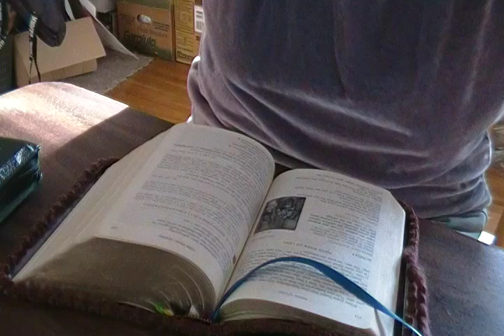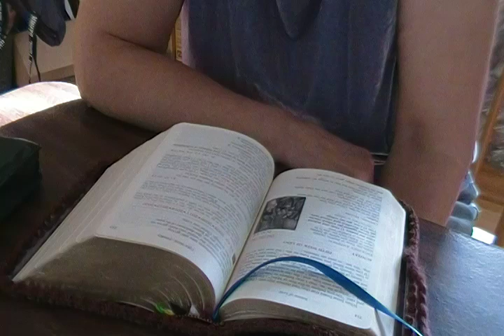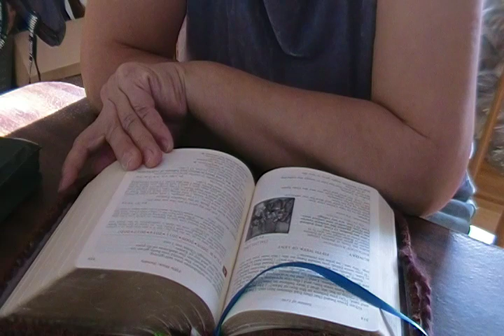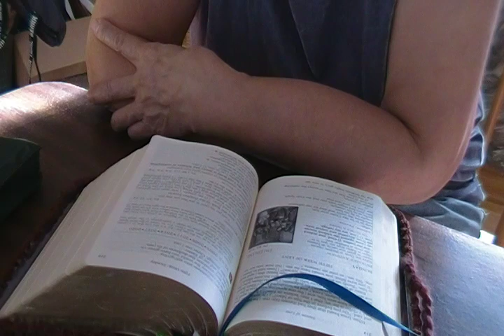ASMR Soft Spoken BIBLE Reading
The Bible reading as requested . Here is my first one. I hope you will like it. God bless.